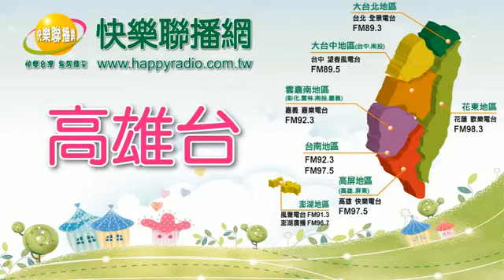子瑜生活二三事 20180416 請優先把票給比較沒有資源的第三勢力政黨。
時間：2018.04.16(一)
節目：子瑜生活二三事
主持人：陳子瑜
議題：輕鬆談時事，詼諧聊政治
年底如果想把票投給第三勢力，而選區有一個以上第三勢力參選人的，請優先把票給比較沒有資源的第三勢力政黨。